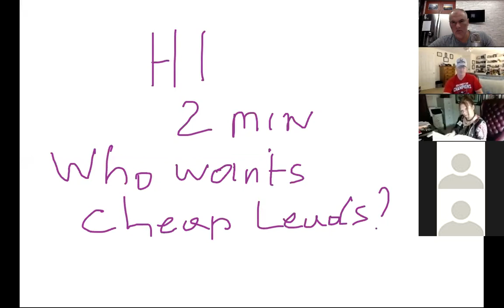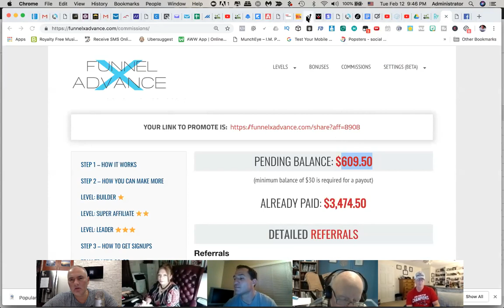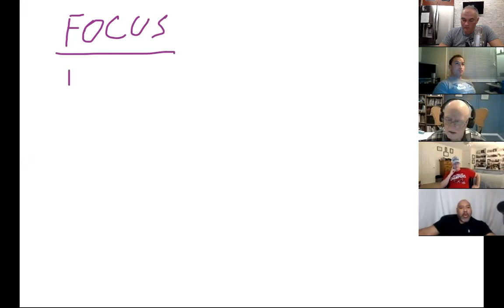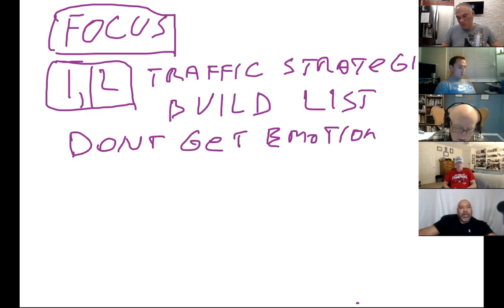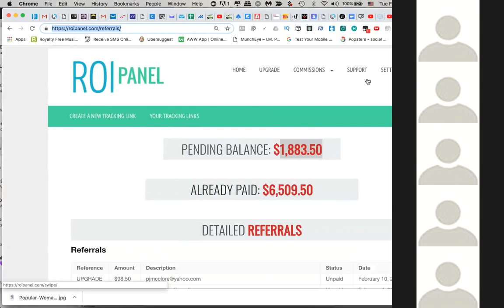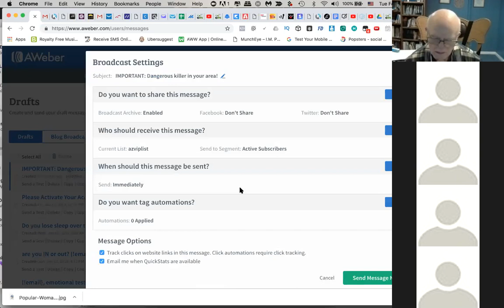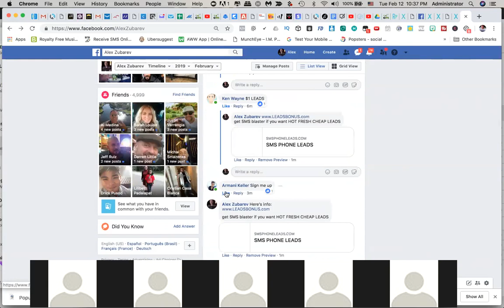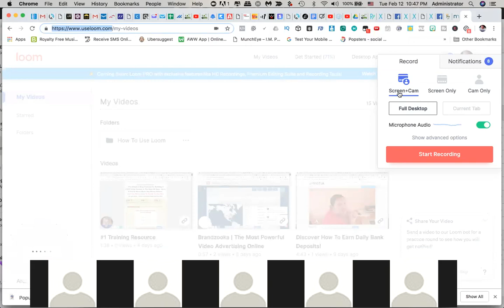Affiliate Marketing for beginners | where to get 10 CENT leads? video marketing tips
Affiliate Marketing for beginners | where to get 10 CENT leads!

👁 About this video : In this free tutorial video for beginners, I explain what Affiliate Marketing is and how actually to become successful doing it. I also reveal some new SMS marketing traffic sources that produced 10 cent leads for my business

We go in deep in
affiliate promotions
traffic generation strategies
conversion tactics
team duplication
and more…

I welcome all the feedback and answer all your questions in the comments!

what is affiliate marketing, what is affiliate marketing and how does it work, affiliate marketing tutorial, how to get started with affiliate marketing, affiliate marketing champ, odi productions, affiliate marketing champ review